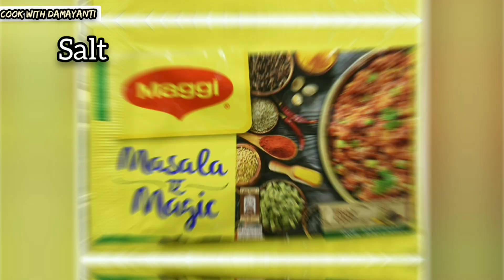बाजार जैसी वेज चाउमीन बनाने की सीक्रेट रेसिपी |Street style Chowmein recipe| noodles Recipe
cook with damyanti

ingredients
Hakka Noodles
chopped Capsicum
 chopped onion
chop cabbage
for tomato puree
add onion add tomatoes and green chilli add garlic and Ginger make them finally paste
 black pepper
Maggi Masala
salt
oil
 water
red chilli powder
in sauces
tomato ketchup
 soya sauce

comment your experience